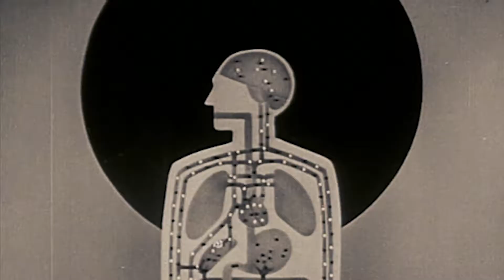Is the Human Mind Predisposed to Religious Thought?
For centuries, humans have naturally gravitated towards religious belief in a supernatural being. Even across cultures, the tenets of various religious beliefs reveal similarities and recurrent patterns. Why does this happen? Is there some human tendency that causes humans to be receptive to the idea of religion? In this film, Dr. Justin Barrett explores whether and to what degree human minds are blank slates when it comes to religious ideas. The human tendency towards religion offers fascinating insights as we seek to understand more about our minds and our perceptions of the world around us in the context of religious thought.